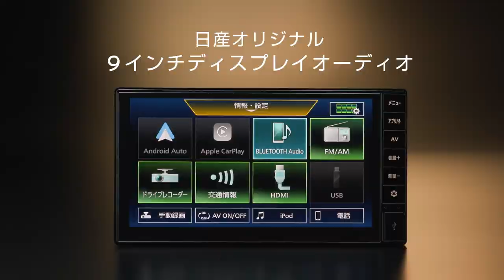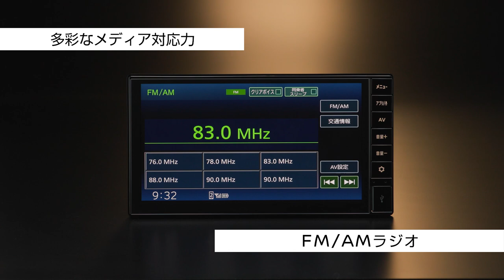【9インチディスプレイオーディオ】商品紹介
「9インチディスプレイオーディオ」をご紹介。
最新のCMやスポーツ/イベントなど、日産自動車の取り組みを動画で紹介します。
■日産公式YouTubeチャンネル

HK